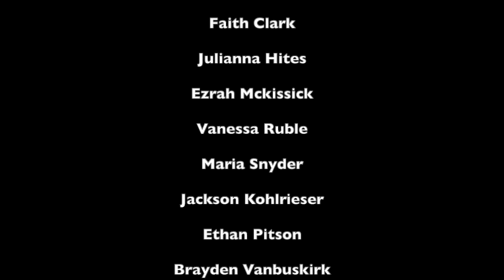PPNC S9E9 Movie Edition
The Paw Print Newscast does not own rights to any of the music used.